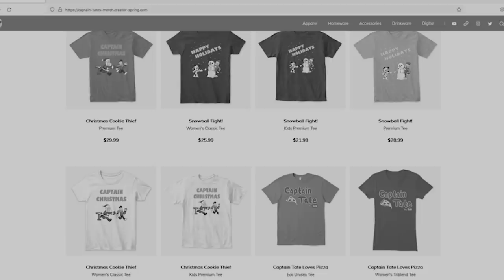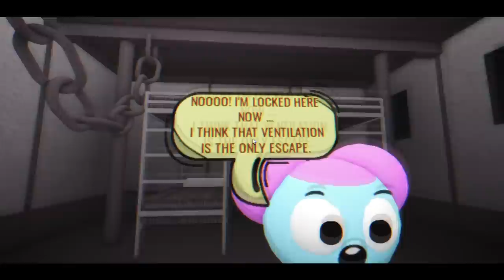Learning With Pibby Story - Save Bun Bun in ROBLOX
Can Pibby and Santa Save Bun Bun? in ROBLOX
ROBLOX Learning with Pibby Game
Use star code' Captain' when buying Robux to support us!